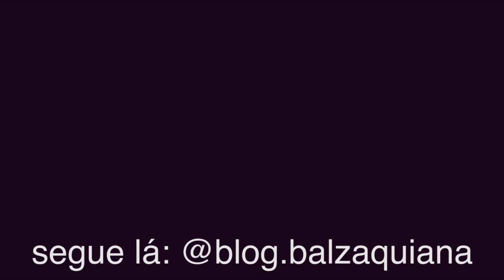RECUPERA OS CABELOS NA HORA COM ORA PRO NOBIS Para a Quebra Zera Frizz Encorpa Fios USE 1X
Curta ✅
Compartilha ✅

Esse tratamento auxilia no combate à quebra dos fios, encorpa a fibra, hidrata, trata os frizz e doa muito brilho